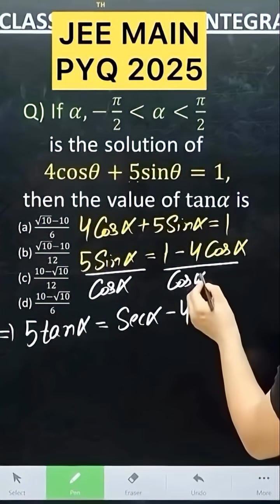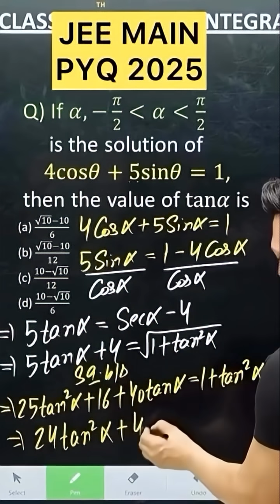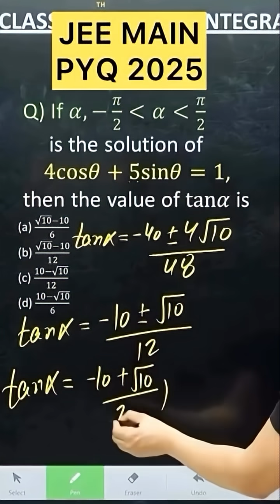Q) If 𝛼,−𝜋/2𝛼𝜋/2 is the solution of 4cos𝜃+5sin𝜃=1,then tan𝛼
jee main pyq 2021#jee2026

JEE ADVANCED 2025 (18 May – Paper 1 )

JEE: Continuity L4
METHOD OF DIFFERENTIATION in One Shot: All Concepts & PYQs Covered | JEE Main & Advanced
JEE 2025: Methods of Differentiation L1
Free IIT JEE coaching,
Free JEd preparation,
Best free lAdvanced,
JEE Main

 |  | SHIVANG  Maths ACADEMY  | SHIVANG  Sir Maths
Differentiation   PYQ  jee main 2024
April and January session
JEE MAINS 2025 JEE MAINS 2025 ( 3 April   – SHIFT 1  )
JEE MAINS 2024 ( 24 Jan  – SHIFT 1  )
Q) If 2sin^3 𝑥+sin2𝑥cos𝑥+4sin𝑥−4=0 has exactly
      3 solutions in the interval [0,n𝜋/2],n∈N, then the roots
      of the equation 𝑥^2+𝑛𝑥+(𝑛−3)=0 belong to :
(1) (0,∞)(2) (−∞,0)(3) (−√17/2,√17/2)(4) Z